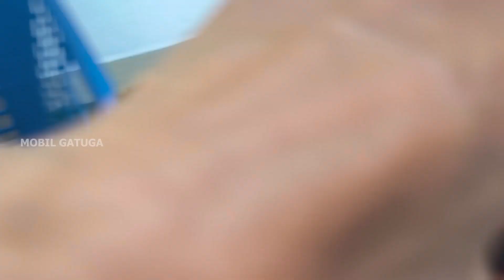Mainan Mobil Garuk, Truk Box, Truk Molen, Bulldozer, Mobil Ambulance, Excavator, Road Roller 476